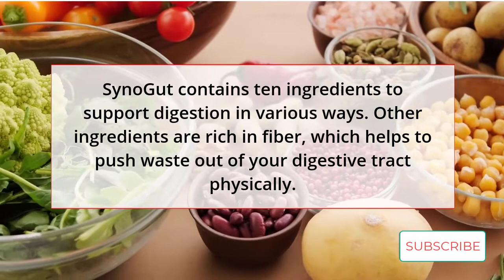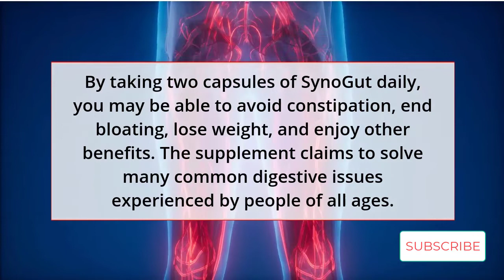SynoGut Supplement Review - digestive health-improving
SynoGut is a digestive health-improving, viable solution for those people who have been struggling with their gut wellness for a long time.

SynoGut is an all-natural solution to digestive health. It promotes strong digestive health and function and is designed to help people achieve it and maintain it.

SynoGut is a digestive health supplement that uses fiber, natural laxatives, and probiotics to support gut health in various ways.
By taking two capsules of SynoGut daily, you may be able to avoid constipation, end bloating, lose weight, and enjoy other benefits. The supplement claims to solve many common digestive issues experienced by people of all ages.